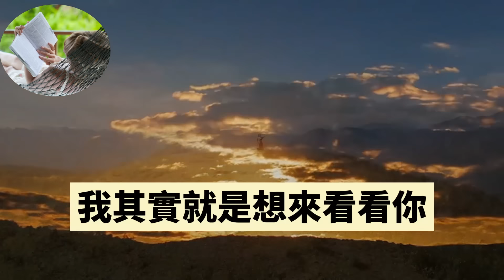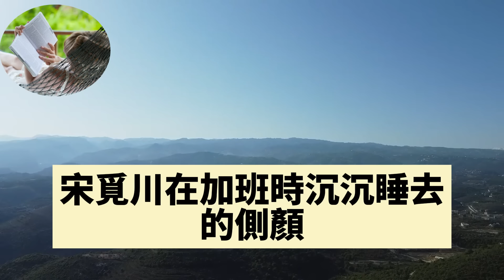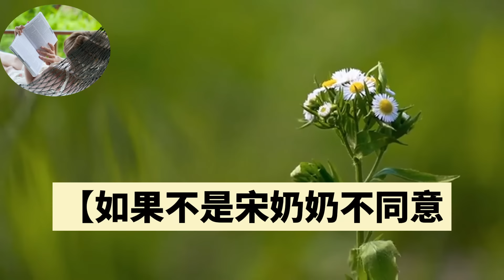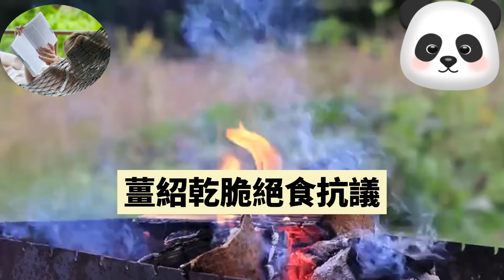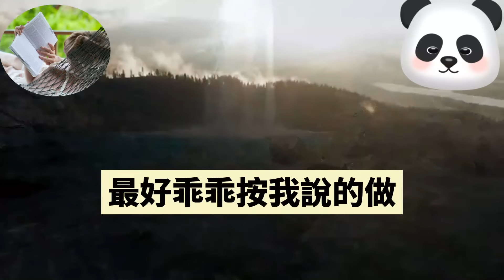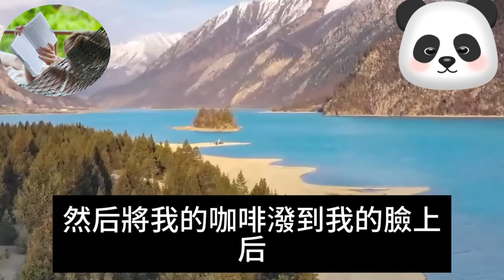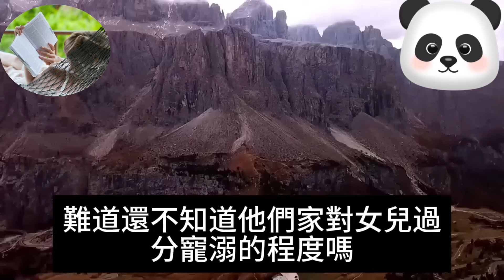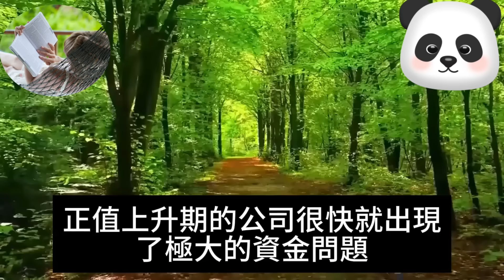說有急事加班的霸總老公，此刻正抱著白月光在醫院曖昧，我撕碎手中的懷孕檢查單走了，隔天就跟他離婚成全他們，2年後我從倫敦回國機場再遇，他看我旁邊男人發了瘋#爽文完結#一口氣看完#小三#豪門#霸總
說有急事加班的霸總老公，此刻正抱著白月光在醫院曖昧，我撕碎手中的懷孕檢查單走了，隔天就跟他離婚成全他們，2年後我從倫敦回國機場再遇，他看我旁邊男人發了瘋